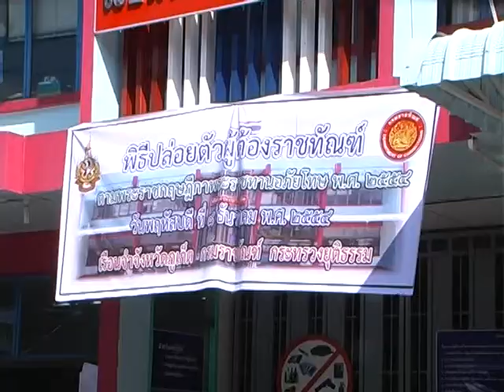Phuket News: Royal Pardon - 155 released from Phuket Prison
Over 150 inmates were released from Phuket Provincial Prison following a Royal Pardon decreed by HM the King on the occasion of his 84th birthday on December 5.